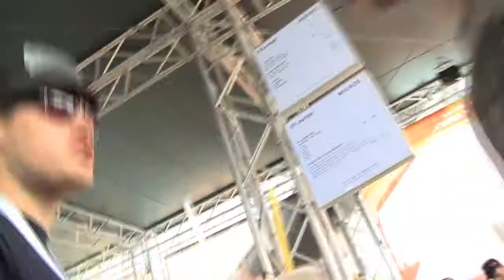Openair St.Gallen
Auch dieses Jahr ist die Migros als Hauptsponsorin bei verschiedenen grossen
Festivals in der ganzen Schweiz mit M-Lounge, Migros Verkaufsbus und Migros Take
Away präsent.